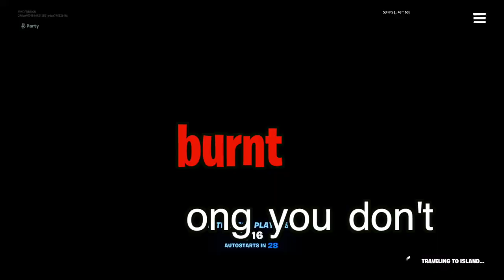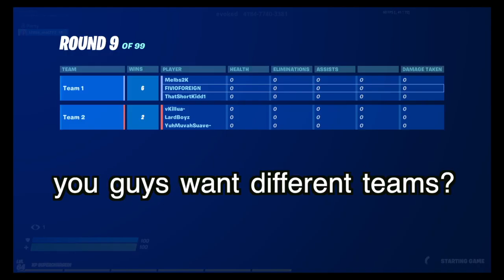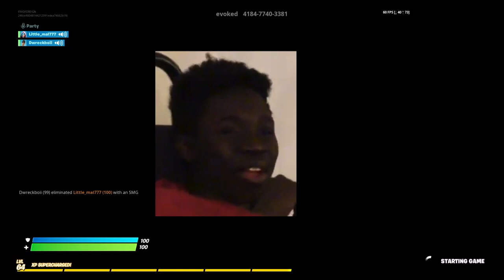Zone Wars but it’s VERY toxic…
watch us clap these idiots in creative